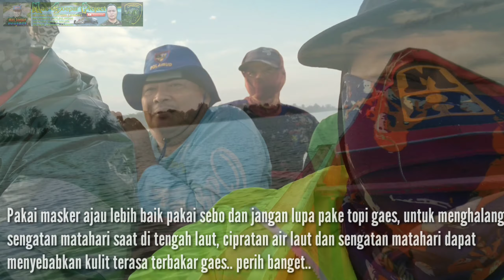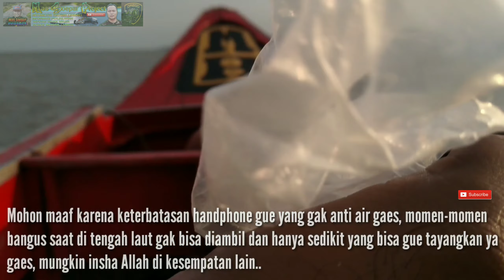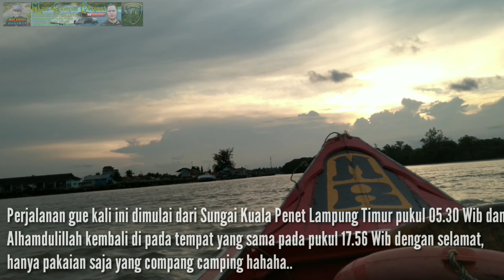PENAMPAKAN IKAN LUMBA-LUMBA DI LAMPUNG | Harus Dilakukan Jika Bertemu LUMBA-LUMBA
Trip Report By SPEEDBOAT Lidah YAMAHA 40PK | Ikan Lumba-lumba Lucu di Laut Lampung

Trip Laut By SPEEDBOAT Lidah 40PK | Ikan Lumba-lumba Lucu di Laut Lampung

Halo gaes ketemu lagi bareng mas soepar project, di video kali ini gue mau sedikit berbagi informasi dan hiburan tentang perjalanan menembus laut pantai timur Lampung

perjalanan di mulai dari sungai kuala Penet kabupaten Lampung timur gaes, sebelum berangkat kita persiapkan dulu perbekalannya, diantaranya adalah pelampung, jaket/jas hujan, masker / sebo dan penutup kepala / topi gaes.
untuk melindungi diri kita dari sengatan matahari dan hujan gaes, buat yang hobi ngemil jangan lupa juga bawa makanannya
Berlayar Di Pantai Timur Laut Lampung | Momen Langka Bertemu Lumba-lumba di Laut

perjalanan kali ini memakan waktu kurang lebih 3-4 jam ya gaes, m nggunakan Speedboat lidah bermesin Yamaha 40 PK dan berbody kayu

bagaimana keseruannya di sepanjang perjalanan, yuk buruan disimak videonya. ada juga terselip momen langka saat bertemu lumba-lumba gaes..

semoga video ini bisa bermanfaat dan menjadi gambaran tentang situasi atau keadaan laut pantai timur Lampung
mohon maaf kalo ada salah kata ataupun penyajian video yang dirasa jauh dari sempurna

sampai ketemu lagi di video mas soepar project selanjutnya, salam persahabatan dan salam persaudaraan
jayalah nelayan Indonesia, jaga kekayaan laut kita..

Trip Laut Kuala Penet - Pulau Dua - Sekopong | Momen Langka Bertemu Lumba-lumba

Berlayar Di Pantai Timur Laut Lampung
melihatLumba-lumbadiLautLampung